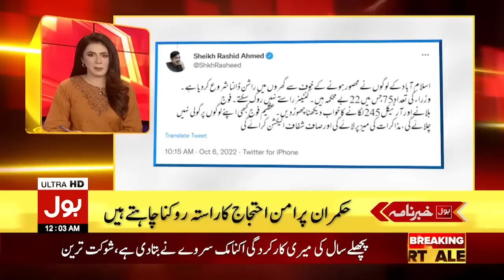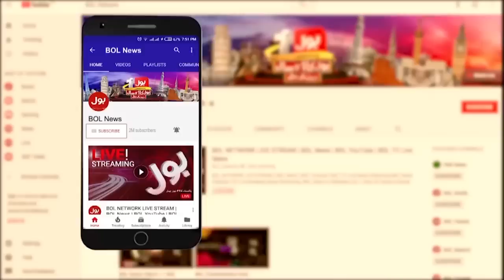Imran Khan Historic Power Show | News Headline At 12 AM | PTI Mianwali Jalsa